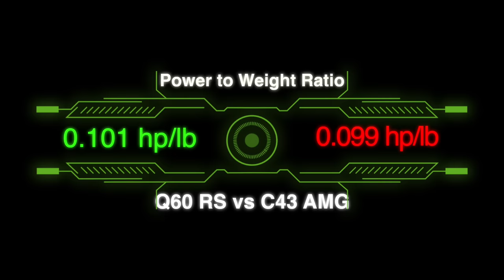Infiniti Q60S vs Mercedes C43 AMG, stock and tune drag and roll race!